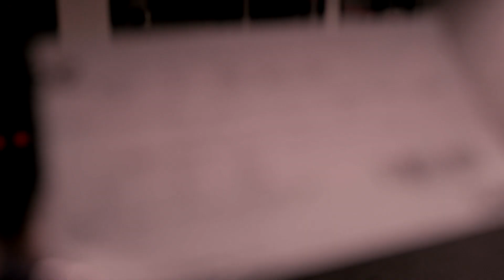HISTORY HAS BEEN MADE!! KSI vs Weller Event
Just a little side-note to just say how incredibly humbled I am to know the people that I do. Regardless of subscriber count there are so many people surrounding the scene that make YouTube such an incredible platform.

A huge congratulations to JJ who thoroughly deserved it and commiserations to Joe who was humble in defeat where many people wouldn't be.

I hope to upload a lot more this year, please don't give up on me x